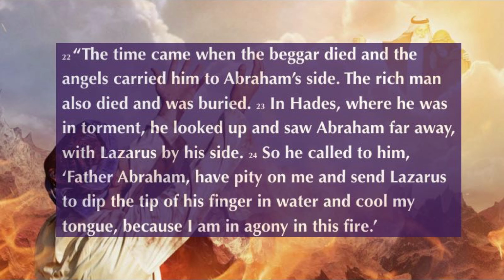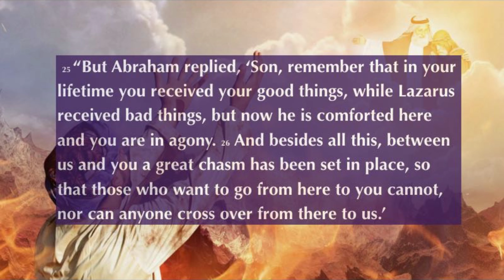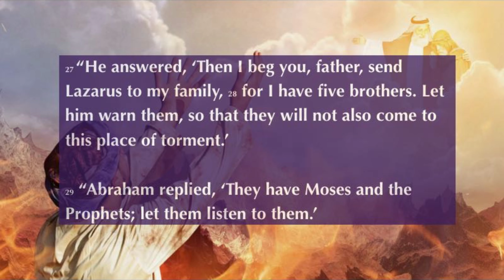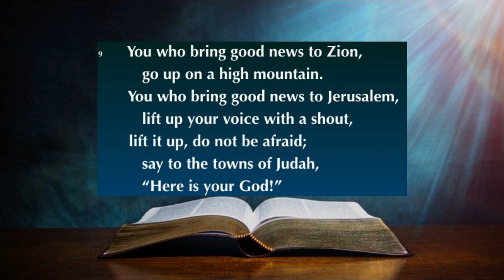Unreal People with Real Life Stories - The Rich Man and Lazarus (Sermon Only)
The unreal story of the rich man and poor Lazarus teaches us that the word of God is awesome!!  Luke 16:19-31. Unreal People with Real Life Stories Series (3 of 4). July 4, 2021. 7th Sunday after Pentecost. Pastor Joel Hering. holyword.net

"Sermon Only" and "Full In Person Worship" videos can be viewed on website, YouTube, Vimeo and Facebook.